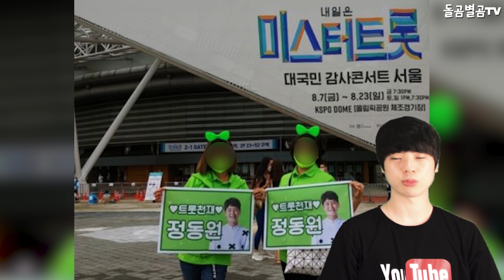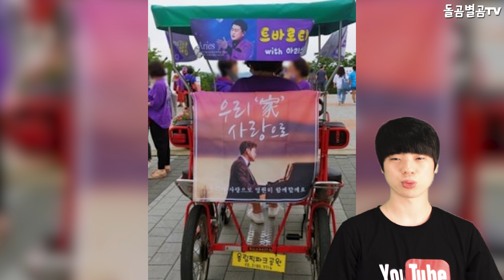【ENG】미스터트롯 콘서트, 공연 분위기 난리?? 무대 총 정리!! Mr trot concert. The atmosphere is hot topic? 돌곰별곰TV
감사합니다.

네이버 파파고 다국어 번역 :

Mr trot concert. The atmosphere is hot topic? Stage

ミスタートロットコンサートです。 雰囲気がホットなんですか？ 次のように設定します。

Trot先生演唱會 氣氛是熱門話題? 階段

감사합니다^____^

감사합니다.